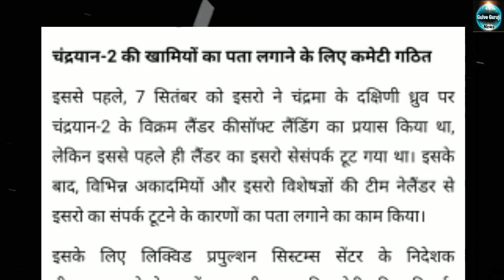Good News Chandrayaan 3 coming soon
The Indian Space Research Organization (ISRO) can send Chandrayaan-3 as its second bid to land on Moon. As per the media reports, ISRO has decided to start work on next moon mission by November 2020.
ISRO has formed several committees for Chandrayaan-3. High-level meetings of these committees have been held since October 2019. However, it will take at least three years to prepare its lander, rover, rocket and payloads
Chandrayaan-3 mission will only send lander and rover. It will not have an orbiter as ISRO scientists will use Chandrayaan-2’s orbiter for Chandrayaan-3.
• A new orbiter will not be required because Chandrayaan 2’s orbiter will work for the next seven years.
• The overview committee made for Chandrayaan-3 has focused on specific points regarding Chandrayaan-3.
• These points including the place of landing, correct navigation, sensors and engineering etc.
• Also, ISRO is trying to lessen its manoeuvres so that spacecraft will take less time to land on the Moon.
• The Chandrayaan-3 committee will work on the recommendations given by the Chandrayaan-2 committee.